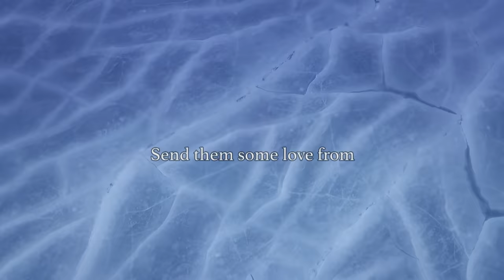Coldplay - In My Place (metal cover by Leo Moracchioli feat. Rabea & Hannah)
Postboks 27
4333 Oltedal, Rogaland
Norway